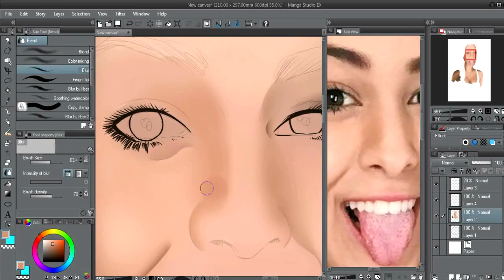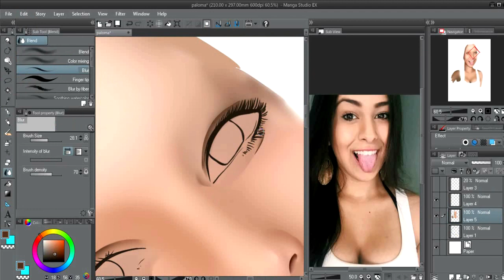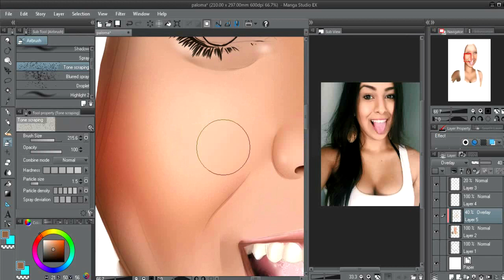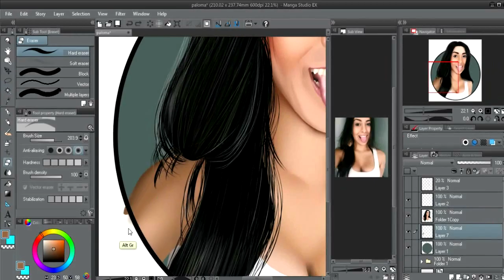Caricatura Palloma Commission